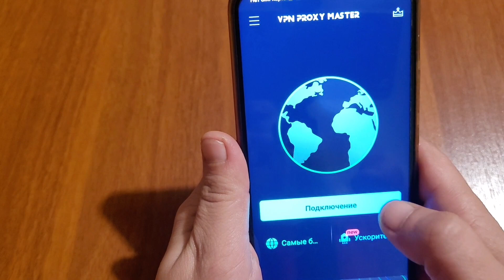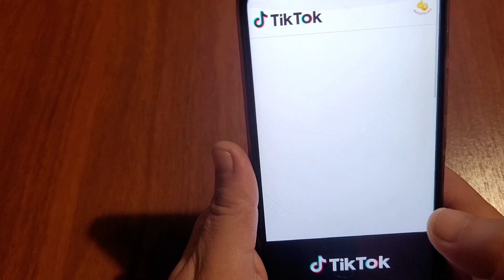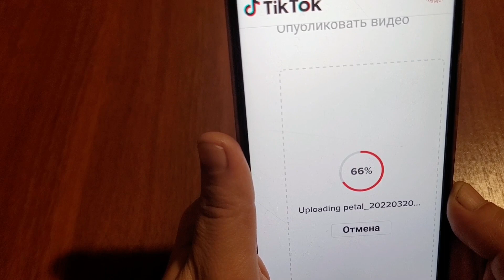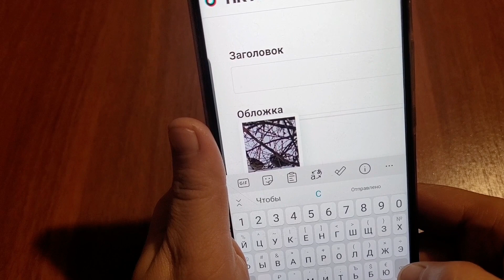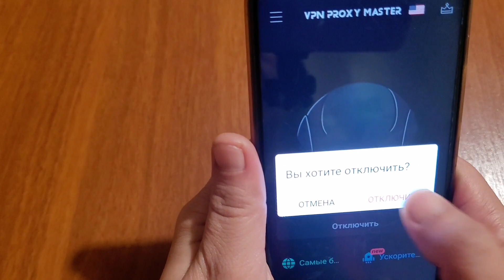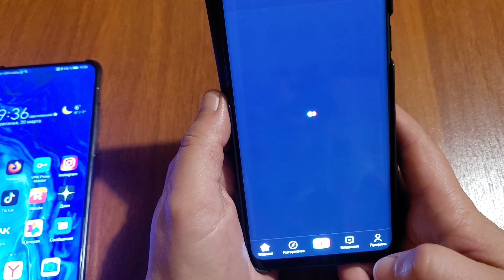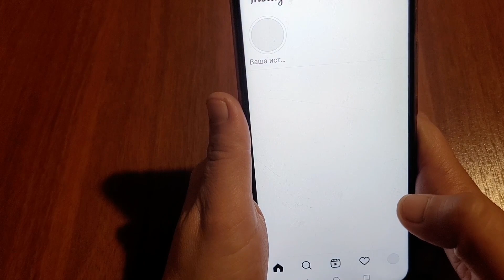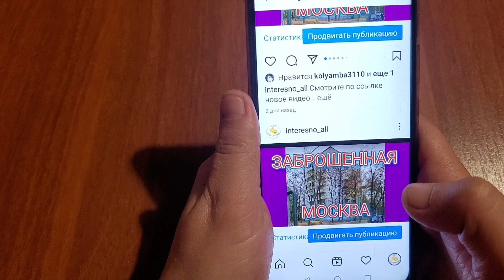100% способ загрузить видео в TikTok в России с телефона в 2022. ПРОВЕРЕНО - РАБОТАЕТ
100% способ загрузить видео в TikTok в России с телефона в 2022. ПРОВЕРЕНО - РАБОТАЕТ
Метод действительно работает, можно с помощью VPN смотреть и загружать в Тик-Ток, Инстограмм и Фейсбук. Способ очень простой, легко понять и работать.